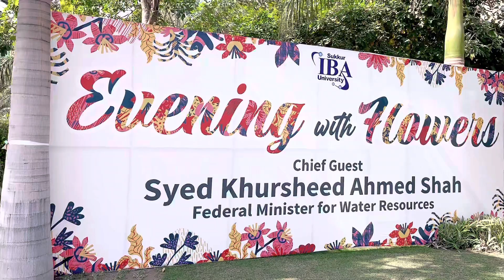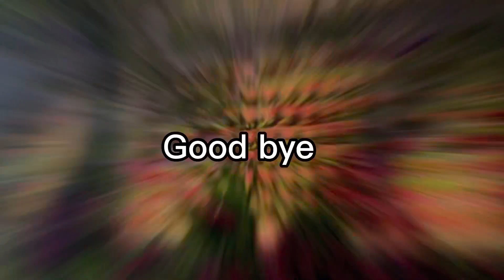Flower Exhibition at Sukkur IBA University || vlog no 11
Flowers always make people better, happier, and more helpful; they are sunshine, food and medicine for the soul.
Peace out!!